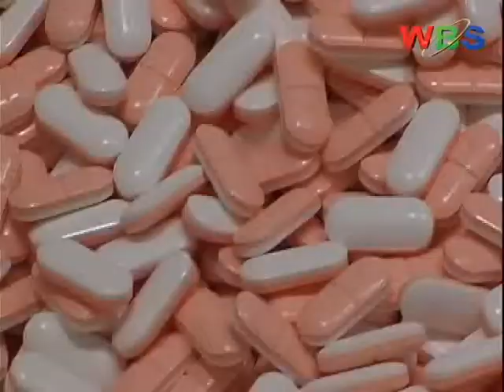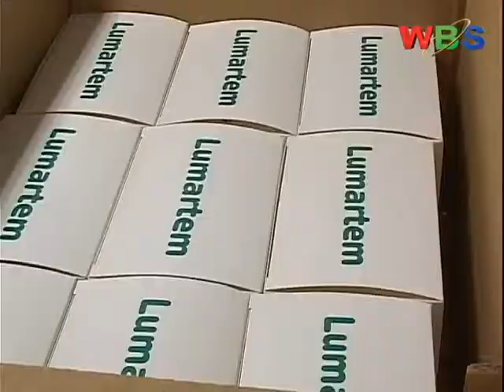Shocking revelations indicate that the Uganda government lost 44 billion shillings in a drug scam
Shocking revelations indicate that the Uganda government lost 44 billion shillings as ARV's manufacturers' quality chemicals breached contract to by not meeting the demand in the year 2010/2011.
The gruesome loss according to Anti coalition Uganda accrued as a result of Quality chemicals supplying more of imported drugs to National medical stores at higher prices.

Anticorruption coalition Uganda acting Executive director Sissy Kagaba, disclosed during a press briefing this morning that the agreement was breached by supplying only 14% of its manufactured drugs to NMS and imported more of the drugs with an additional 15% mark up.

Harris Thembo reports